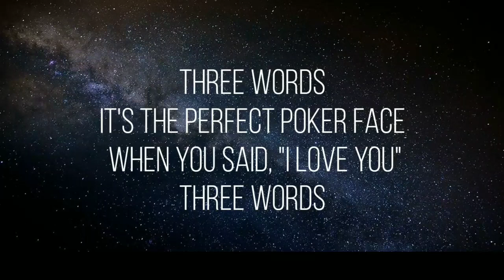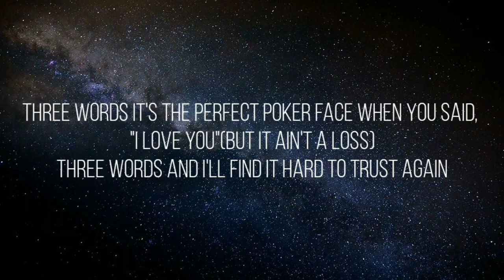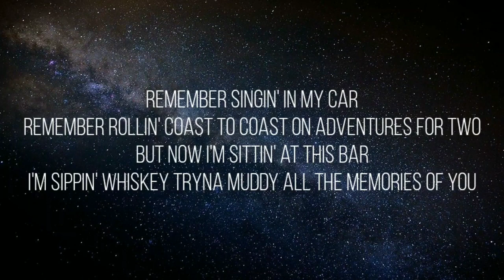Wes Nelson - 3 Words (Lyrics) New Song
Credits: Wes Nelson.